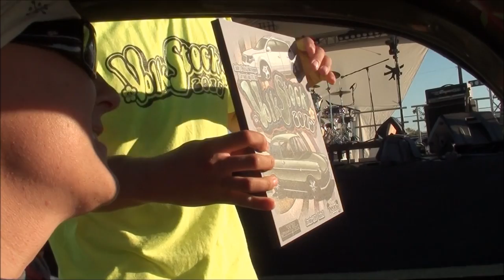VW CAR SHOW volkstock 2015 Arizona USA - Volkswagen Car Show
Other VW's owned in the past:

1971 Squareback
1967 Bug with sunroof
1969 Ghia
1966 Bug

song title: new on the block by silent partner, biggie by albis, tremsz by gunnar olsen